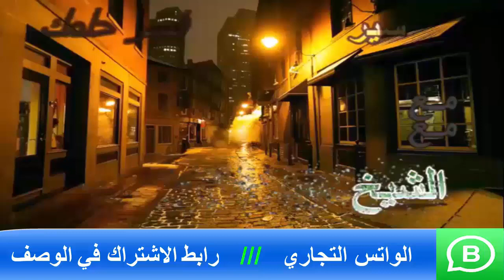دعاء التيسير في كل أموري | اسماعيل الجعبيري